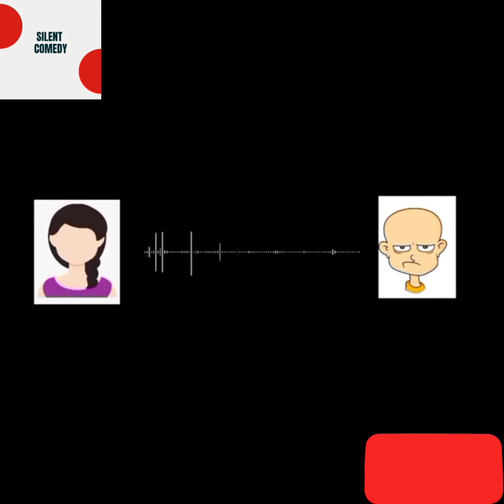Try not to Laugh while watching ultimate thug life incident and wasted moment🔥🔥 | silent comedy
Ultimate funny clips 😂😂😂😂